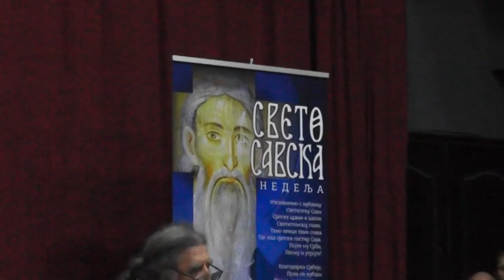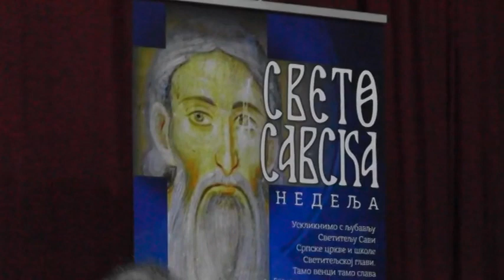2020-01-23 gostovanje Zvornik DuhovnoVece otac Serafim Svetosavska beseda